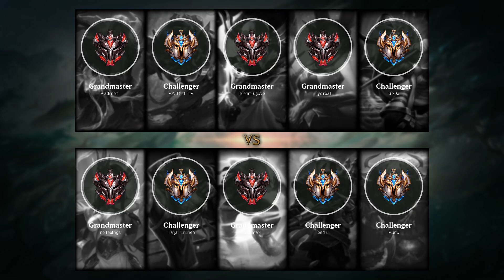LeBlanc Support vs Thresh - TR Challenger Patch 9.21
- Runes: 00:18 (Electrocute)
- Damage dealt: 34:01
- Ability & Build: 33:50
- Skin: Classic LeBlanc